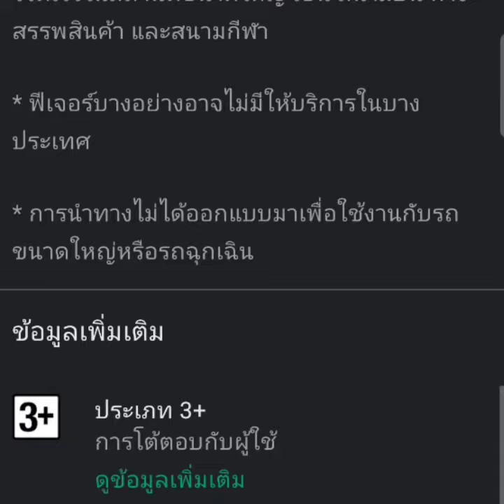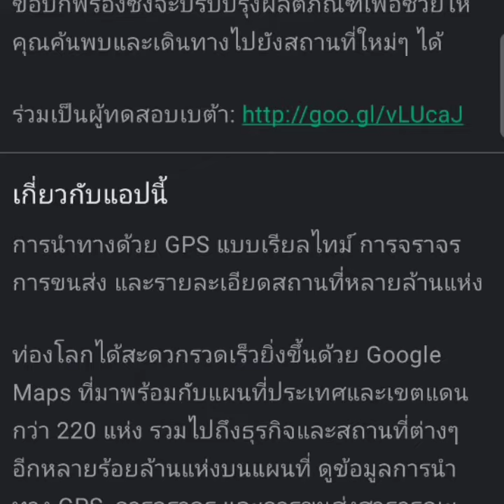Google Maps อัปเดท ล่าสุด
Google update ใช้ เดินดูเส้นทางได้
google update#กูเกิลอัปเดท#street view